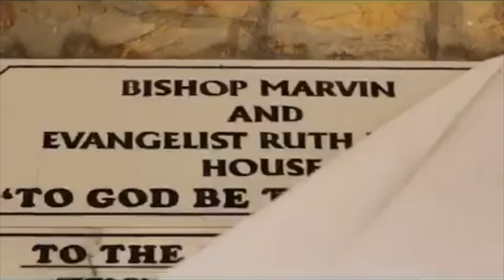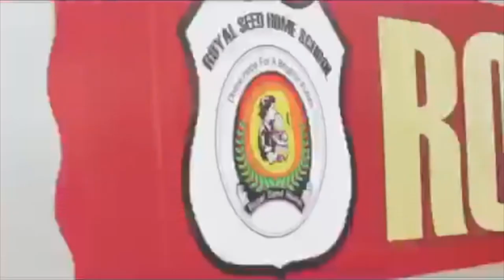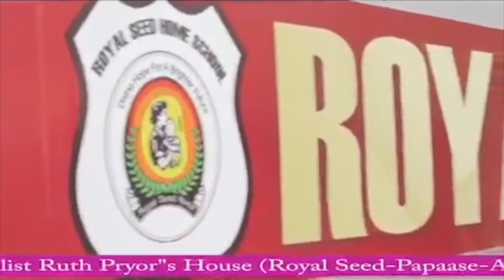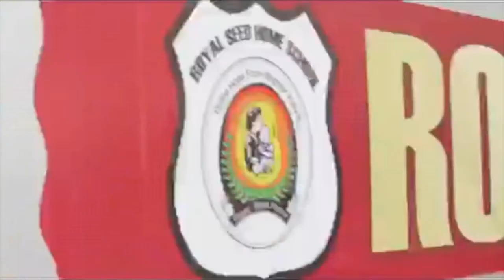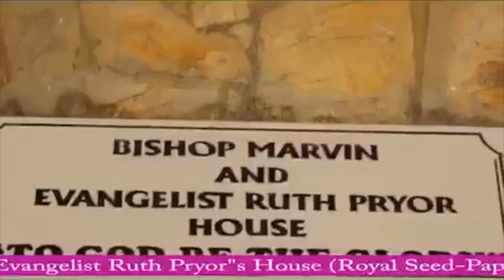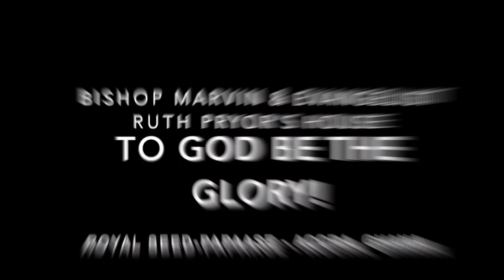Royal Seed Grand Opening of the Bishop Marvin C. & Evangelist Ruth C. Pryor's House.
Royal Seed Grand Opening of the Bishop Marvin C. & Evangelist Ruth C. Pryor's House. To God Be The Glory!
Royal Seed - Papaase - Accra, Ghana